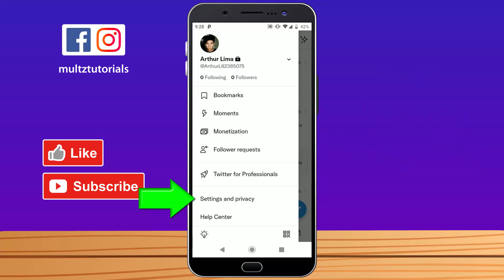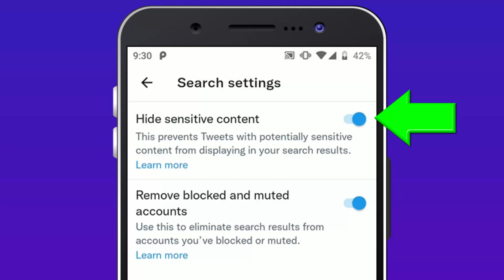How to Change Twitter Sensitive Content - TURN OFF SENSITIVE CONTENT Setting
How to Change Twitter Sensitive Content - TURN OFF SENSITIVE CONTENT Setting, how to see sensitive content on twitter 2022, how to change sensitive content on twitter, how to turn off sensitive content on twitter